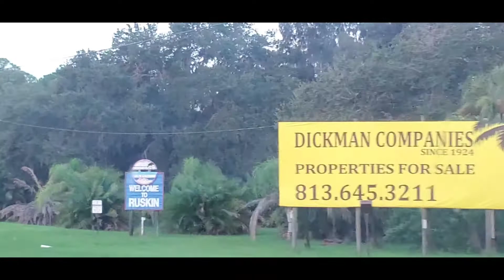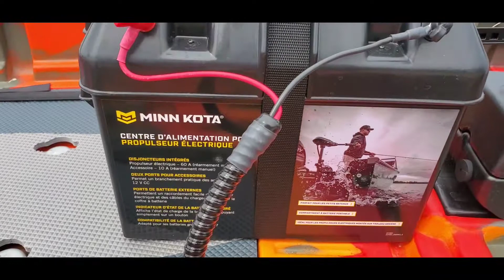Fishing w NEW YAK! BIG fish biting.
I went out to Cockroach Bay today with my new yak. This new yak is worth the investment to me. no peddling or paddling. Maybe you can call me lazy but it's what i always wanted. caught big fish and converted lots of ground. enjoy.